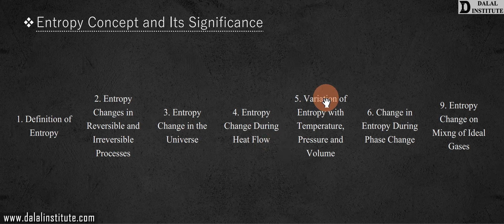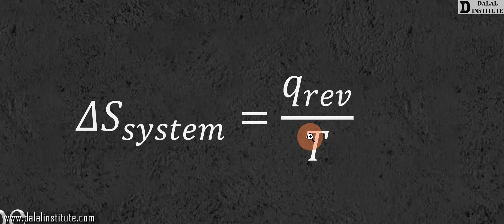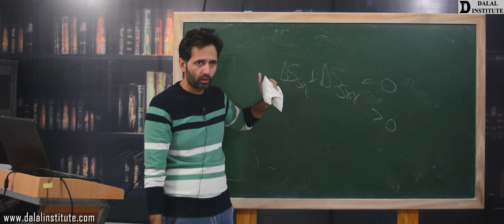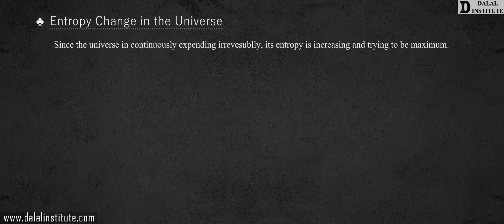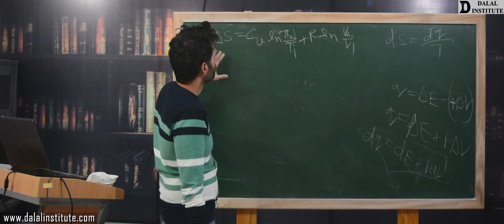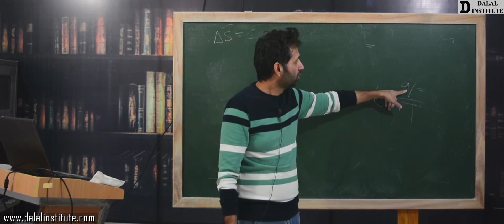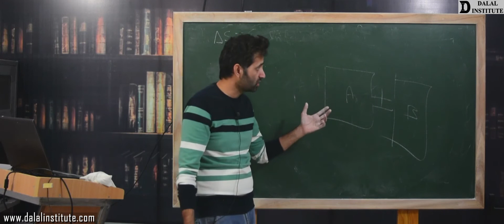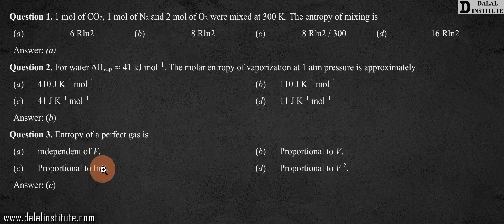Entropy Concept and Its Significance (IIT-JAM, M.Sc Entrance, B.Sc: Chemistry)